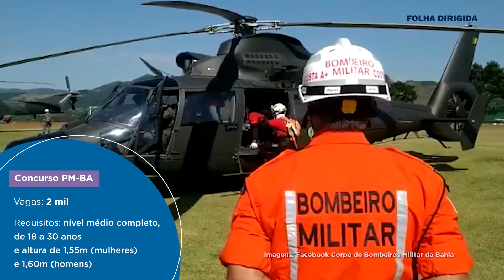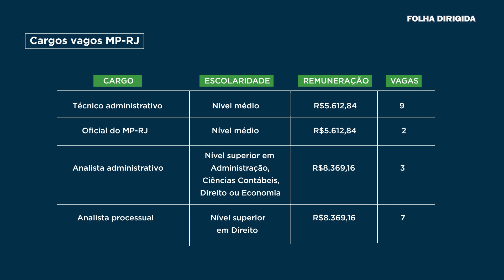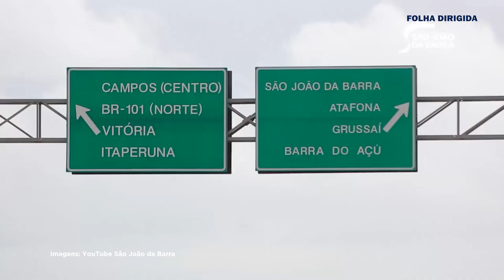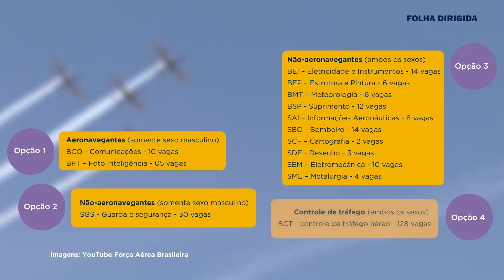Concurso Aeronáutica 2019 e novos editais PMERJ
O concurso Aeronáutica, com 252 vagas de nível médio, foi o destaque da semana. Nesta edição você sabe como participar da seleção.

Confira ainda os destaques das prefeituras do Rio próximas de abrirem suas seleções e da PMERJ, que teve 12 mil contratações anunciadas.